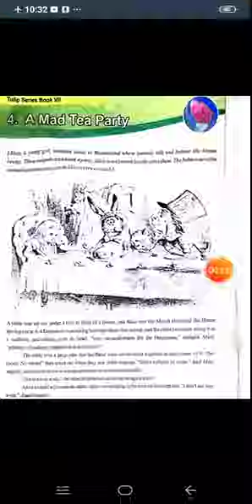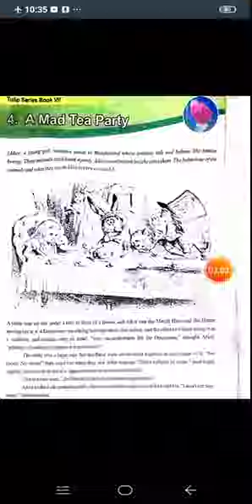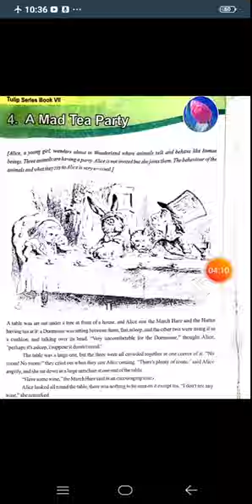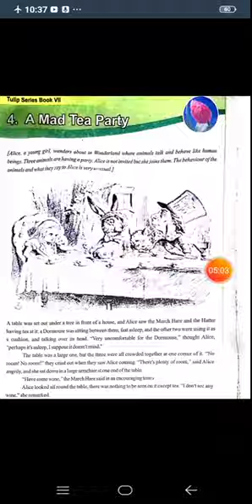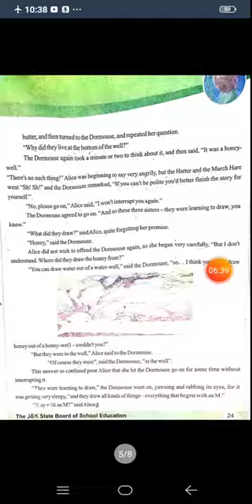A Mad Tea Party ( Class 7th English)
Lesson delivered by Naseem Ahmad Khan Tr PS Chack Mohalla Lountha